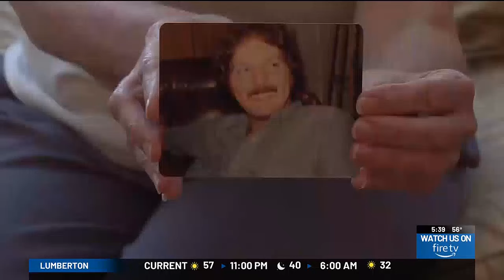Myrtle Beach man uses homemade sonar device to find sunken car in 40-year-old cold case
A Myrtle Beach man used a homemade sonar device to find three missing men in a sunken car.